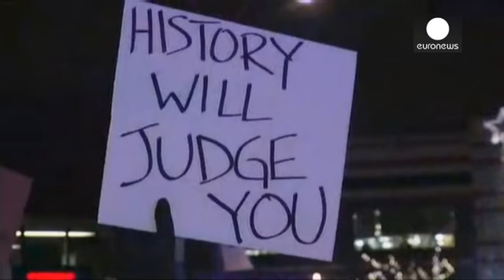أوباما: العنصرية متجذرة في المجتمع الأمريكي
مع استمرار احتجاجات الغضب ضد عنف الشرطة في أرجاء الولايات المتحدة في أعقاب قرار هيئة محلفين عليا في كل من ميزوري ونيويورك عدم توجيه اتهامات جنائية إلى ضابطي شرطة من البيض في وفاة رجل وفتى أسودين، دافع الرئيس الأمريكي باراك أوباما الإثنين عن أهمية الاحتجاجات السلمية.

الرئيس الأمريكي اعتبر أن استئصال العنصرية في الولايات المتحدة لا يمكن أن يتم إلا تدريجيا، ودعا إلى "المثابرة" في المعركة ضد التفرقة.

وأضاف أوباما في مقابلة مع شبكة "بي إي تي" التلفزيونية الموجهة للسود: " حين تتعلق المسالة بأمر مترس…